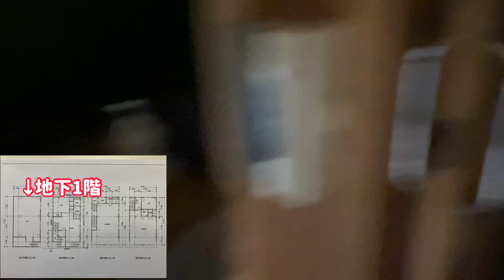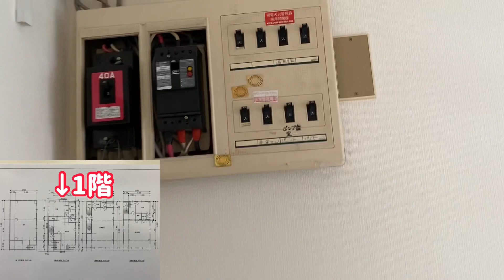盛岡市本町通2丁目売ビル大巾価格改定！1500万円→1000万円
盛岡市本町交差点二丁目売ビルのご紹介です！
地下1階、地上3階、全室空室です。
自社ビルに収益用にお使いいただけます。

　オープニング　　0:00
     マップ　　　　　0:19
    間取り図　　　　0:25
   道のり　　　　　0:45
    内覧　　　　　　1:45
    エンディング　　7:30

【物件概要】
所在　岩手県盛岡市本町通2丁目1-37
土地面積　　　77.99㎡(23.5坪)
建物面積　　　248.48㎡(75.1坪)
 鉄骨構造鋼板葺　地下1階地上3階建
４室全て空室　令和3年2月時点
駐車場　近隣月極　一台月額18,700円

【もっとたくさんの紹介動画を見たい方は】

盛岡駅前不動産（株）
住所　岩手県盛岡市盛岡駅前通10-13 2F